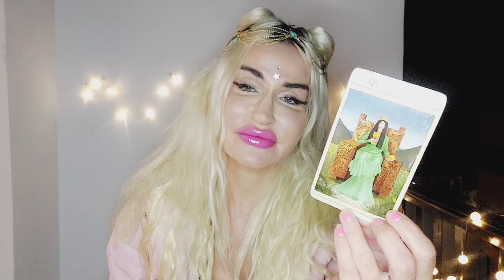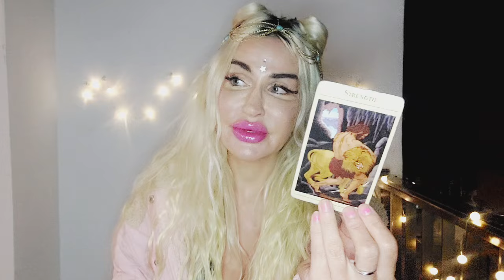CANCER TAROT ♋️ "THEY ABANDONED TRUE LOVE✨️💔NOW THEY WANNA COME BACK?!" 🩵 MARCH 2024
✨️Cancer Tarot March 2024 Love reading💙

Blue Angel Love Tarot is all about giving you honest and uplifting love tarot and oracle readings. My name is Emanuela Rose and I didn't choose Tarot, Tarot chose me.

✨❤️TAROT READINGS♥️

✨♥️SPIRITUAL COACHING :
 Connect to your guides, patron Goddesses and Gods, work with Tarot archetypes and energize your life for healing and success with Goddess energy. All sessions are tailored to your unique needs.

*I do not work against anyone’s free will. My magic will not control a specific person, or get a specific person to fall in love with you (cancernovemberbut the right person will!). All done with love and light and a sprinkle of the stars.😇 Some people call this the right hand path or light magic.✨